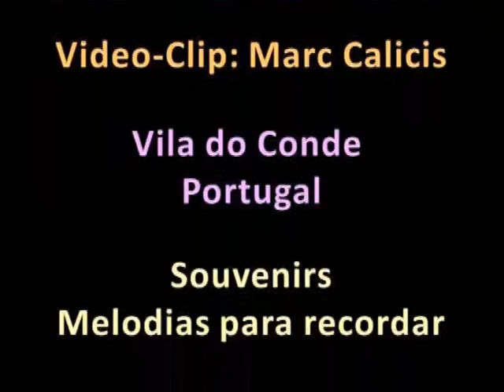Hervé Vilard - Capri, c' est fini (1965)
Video made by Marc Calicis